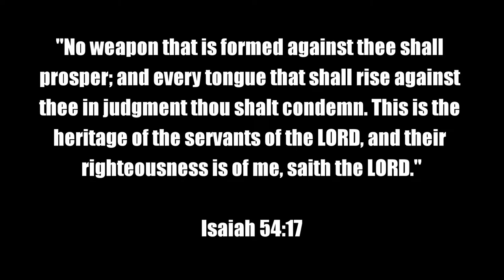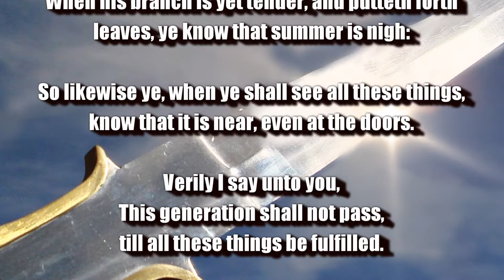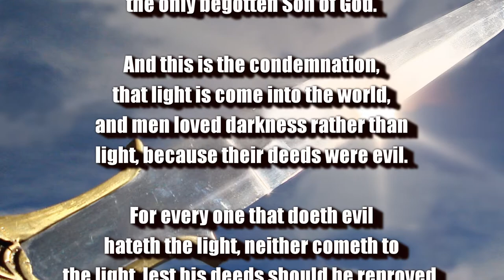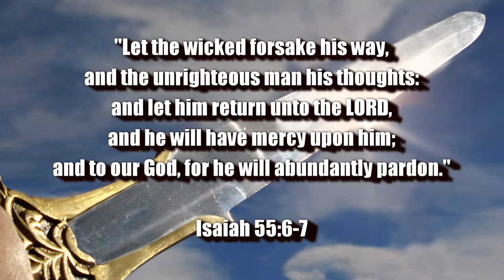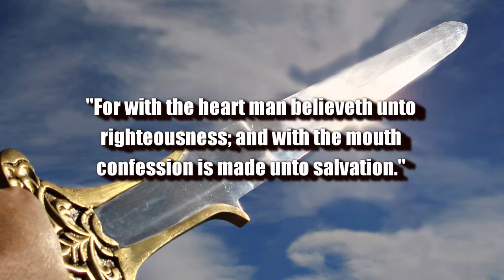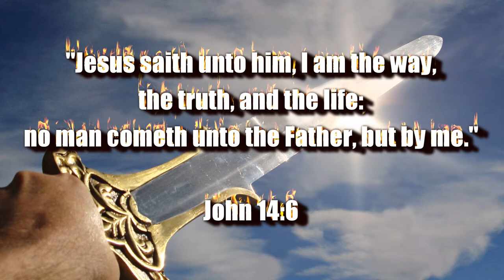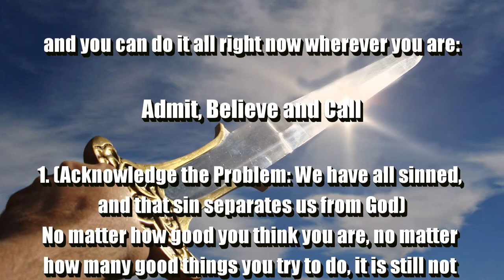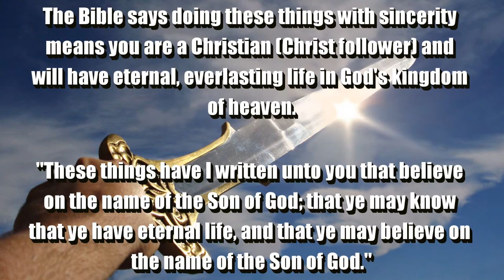DANA COVERSTONE IS A FALSE PROPHET: ONLY JESUS IS THE SWORD OF THE SPIRIT | THE RAPTURE IS IMMINENT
Be a follower of Jesus Christ.

1. (Acknowledge the Problem: We have all sinned,

2. (Discover the Solution: Jesus)

3. (Respond: Believe, Repent, Confess,
lives.

of heaven.

(1 John 5:13)

(Acts 2:21)

(Ephesians 2:8-9)

Original Imagery:
Bruce Azboomer / Pixabay

Scriptures:
Authorized King James Version